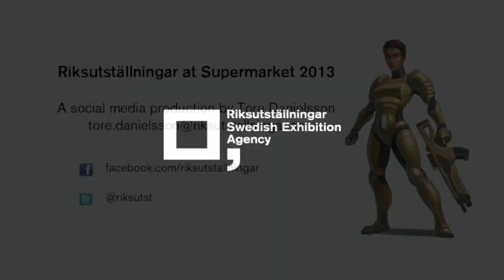Riksutställningar at Supermarket 2013 - David Karlsson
David Karlsson är moderator för paneldiskussionen "Vem ska få bestämma?" på  Supermarket TALKS 2013. Han sammanfattar också de viktigaste punkterna efter seminariet.